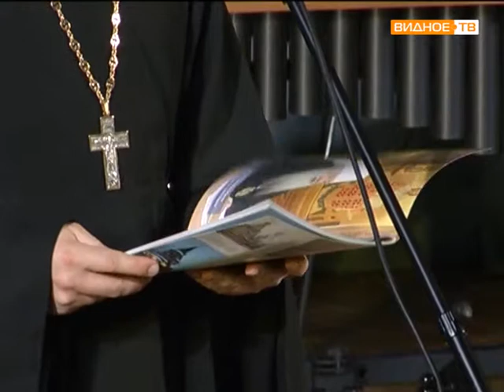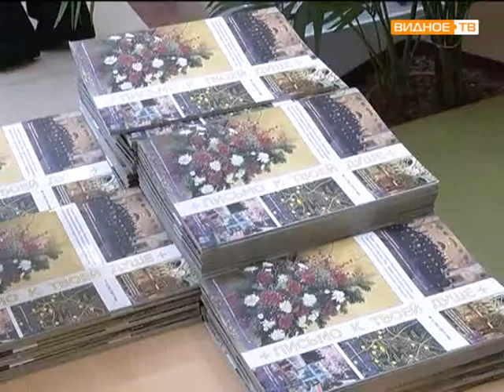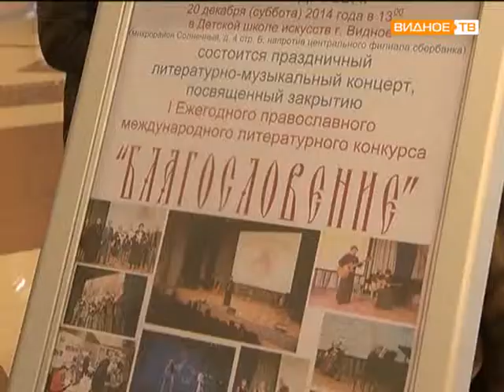Конкурс «Благословение» в ДШИ Видное